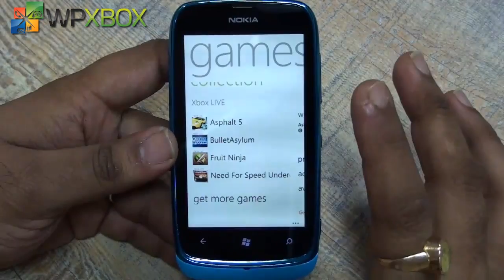Nokia Lumia 610 Game Performance Test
How games perform on Luma 610. This will help users who are interested in playing games and want to buy Lumia 610 and are unsure of the performance.